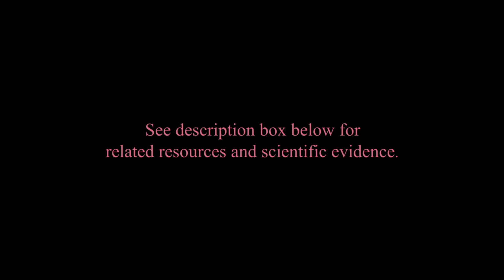Link Between Stimulants, Depression and Addiction: Stanford Psychiatrist Anna Lembke, M.D.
Anna Lembke’s book provides much more detail about the topic discussed here. “Drug Dealer, MD: How Doctors Were Duped, Patients Got Hooked, and Why It’s So Hard to Stop”

Mad in America provides a thorough overview of the diagnosis of ADHD, the way stimulant medications act on the brain, and provides links to research studies regarding the risks and benefits of the drugs.

Allen Frances, MD, who chaired the task force for creation of the DSM-IV (the bible of psychiatry), wrote a feature article criticizing the diagnosis of ADHD and the overuse of stimulant medications for HuffPost

Examples of stimulant medications include: Ritalin (methylphenidate), Concerta (extended release methylphenidate), Adderall (amphetamine), Strattera (atomoxitine hcl), Vyvanse (lisdexamfetamine), and Dexedrine (dextroamphetamine).